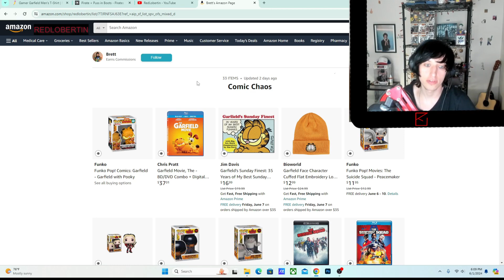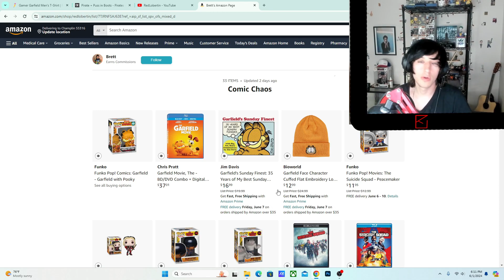Garfield Kart: Fury Road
Witness me hit the mean streets of Garfield Kart Furious Racing as I share some thoughts on the 2024 Garfield movie starring Chris Pratt.